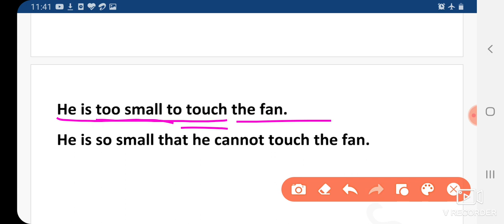Remove too Day 2 |Airforce X,Y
Airforce English Classes 2024 | Raghav Sir
Airforce 2024 | Airforce English Classes by Raghav Sir | Airforce English Practice Set | Airforce English Classes | Airforce English Previous paper | Airforce English question | Airforce English Syllabus 2024 | Airforce New Vacancy 2024